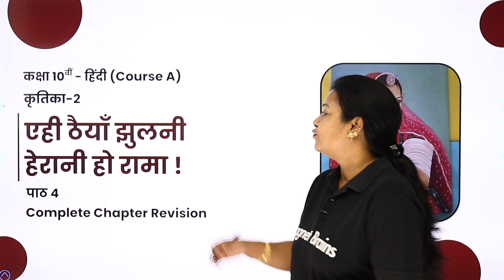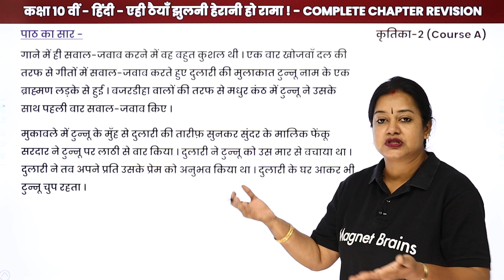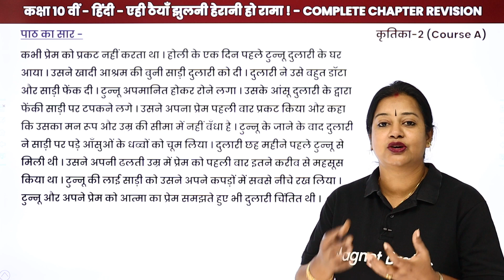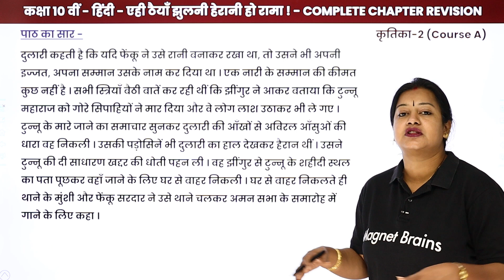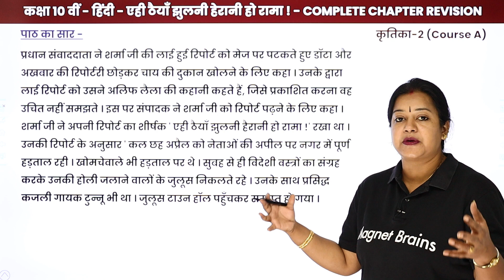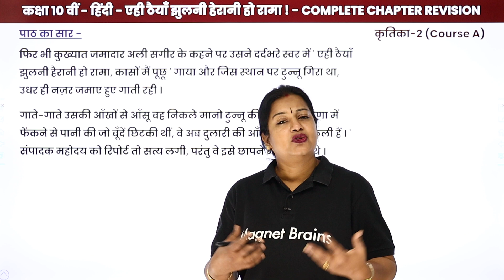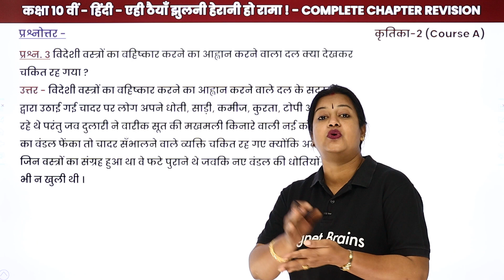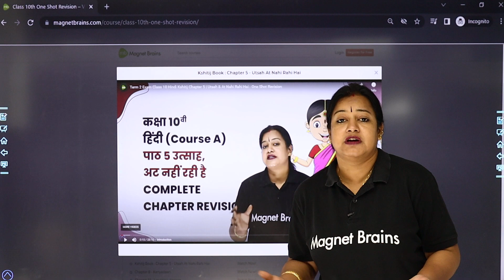Ahi Thaiya Jhulni Herani Ho Rama - One Shot Revision | Class 10 Hindi Kritika Chapter 4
✔️ Class: 10th
✔️ Subject: Hindi (Kritika)
✔️ Chapter: Ahi Thaiya Jhulni Herani Ho Rama (Chapter 4)
✔️ Topic Name: Ahi Thaiya Jhulni Herani Ho Rama - One Shot Revision
✔️ Topics Covered In This Video (By Rupali Mam): Explanation of the chapter Ahi Thaiya Jhulni Herani Ho Rama - One Shot Revision
00:00 इंट्रोडक्शन: एही ठैयां झुलनी हेरानी हो रामा  / Introduction: Ahi Thaiya Jhulni Herani Ho Rama
02:26 पाठ का सार: एही ठैयां झुलनी हेरानी हो रामा  / Paath ka Saar: Ahi Thaiya Jhulni Herani Ho Rama
18:47 प्रश्न - 1 से 4 प्रश्नोत्तर पाठ 4 / Prashn - 1 se 4 Prashnottar Chapter 4
          प्रश्न. 1 टुन्नू की उपेक्षा करने वाली दुलारी के मन में उसके प्रति कोमल भावनाएँ कैसे पैदा हो गई ?
24:20 वेबसाइट अवलोकन  / Website Overview

kritika chapter 4 class 10 pdf
yehi thaiya jhulni herani ho rama question answer
ahi thaiya jhulni herani ho rama meaning
class 10 hindi kritika chapter 4 question answer
एही ठैयाँ झुलनी हेरानी हो रामा meaning
kritika chapter 4 class 10 summary
chapter 4 class 10 hindi kshitij
class 10 hindi kritika chapter 5